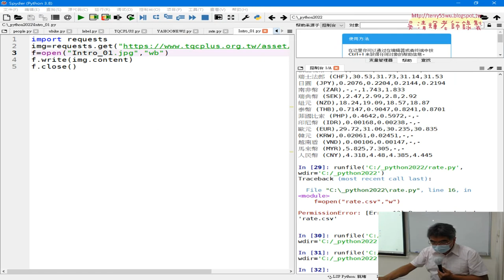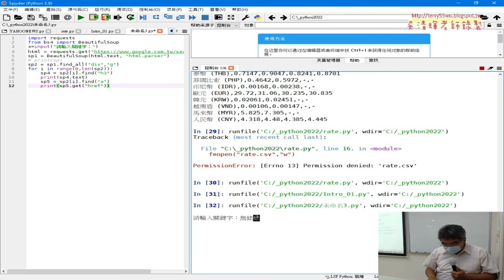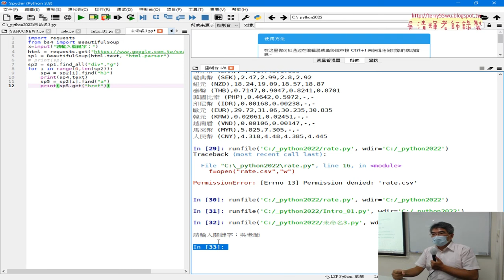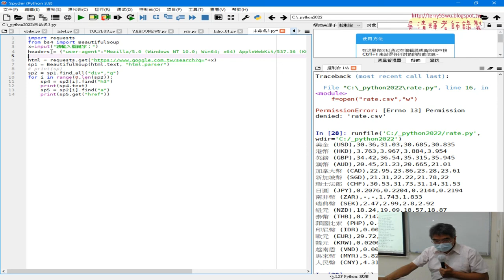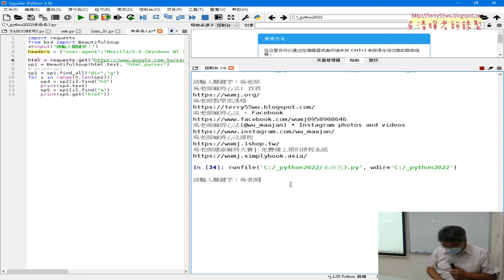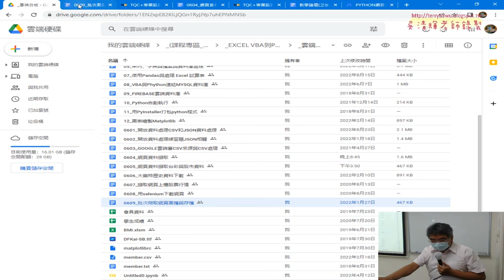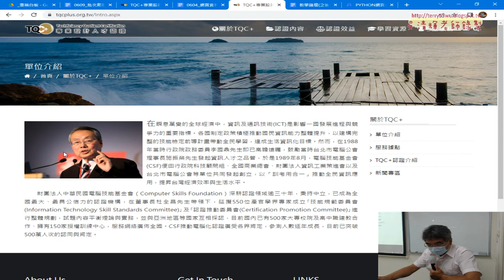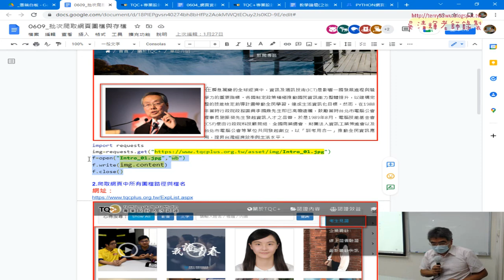05 反反爬蟲加上headers參數偽裝瀏覽器